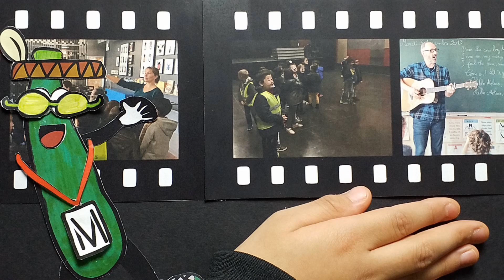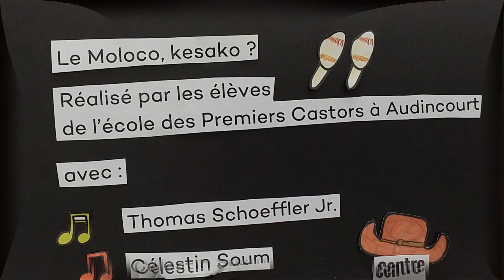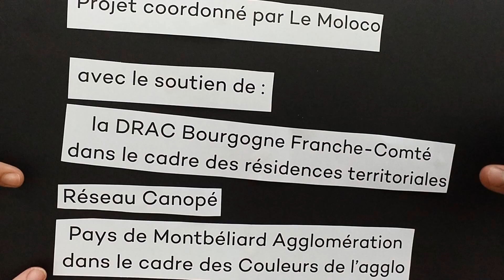Le Moloco, Kesako ? : l'action culturelle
L'action culturelle expliquée par les élèves des Premiers Castors d'Audincourt avec l'artiste Thomas Schoeffler Jr.

📹  Vidéo réalisée en stop motion par les élèves, le Moloco et le Centre Image Bourgogne Franche-Comté (déc. 2020).